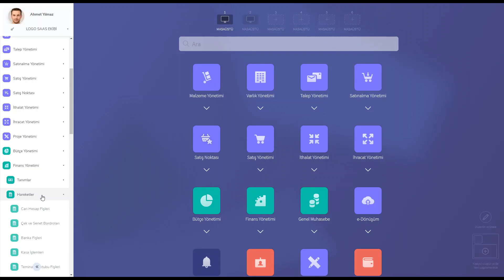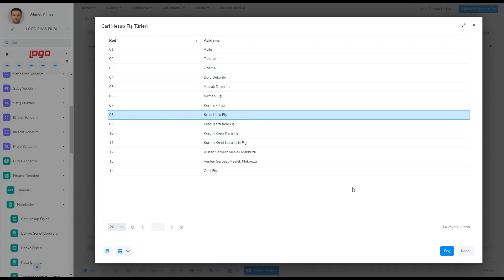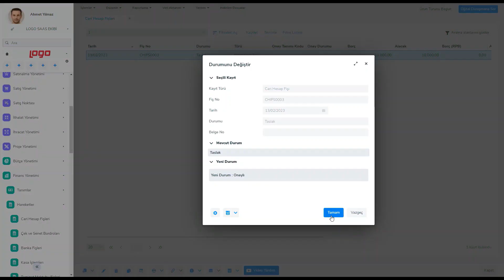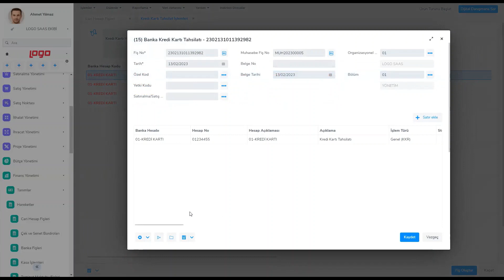Kredi Kartı Fişi Girişi Nasıl Yapılır